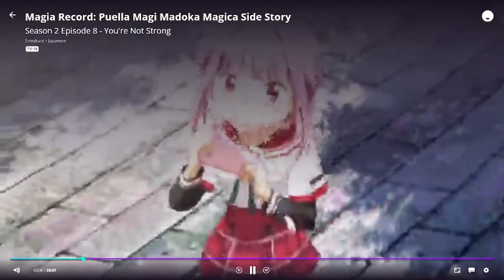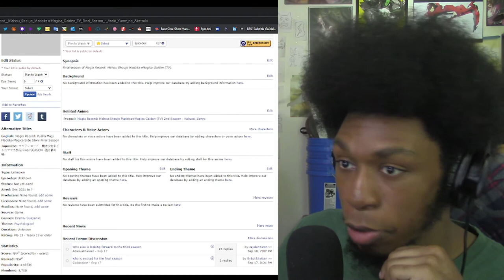Magia Record Season 2 Episode 8 [REACTION] - LAST EPISODE!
Magia Record Season 2 Episode 8. My reaction and review to the final episode for this season! With an interesting finale and cliffhanger, I'll see y'all for season 3! Enjoy! :D

Anime: Magia Record: Mahou Shoujo Madoka☆Magica Gaiden Season 2 | マギアレコード 魔法少女まどか☆マギカ外伝

Timestamps:
0:00 Intro
0:27 Reaction/Commentary
9:57 Outro/Review